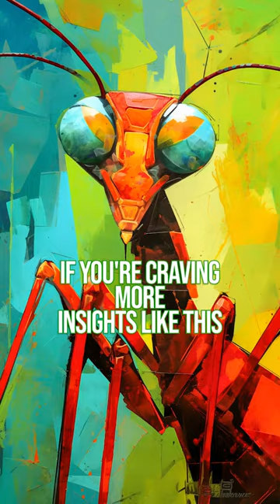🙏 Master your Patience: The Praying Mantis 🍃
🕰️🍂 "Unveiling the Secrets of Patience: The Praying Mantis 🌾🌟: Slow down and witness the incredible mastery of patience with the Praying Mantis. As we hustle through life, let's take inspiration from these remarkable creatures who teach us the art of waiting for the right moment. Join us on this enlightening journey of self-discovery and growth. 🍃🦗

Images, text, videos, AI and editing with Storyblocks.com, GPT-4, Forefront.ai, Midjourney, Photoshop, Premiere Pro, Lovo.ai, Runway and Kaiber.ai.